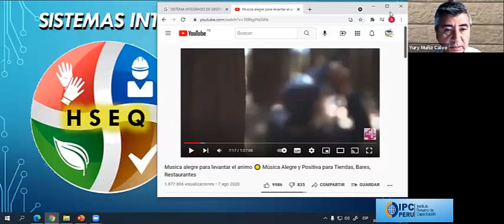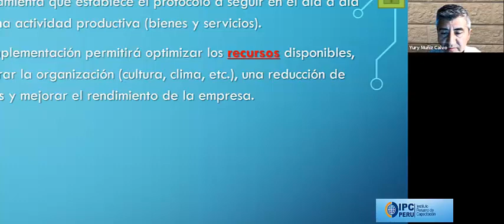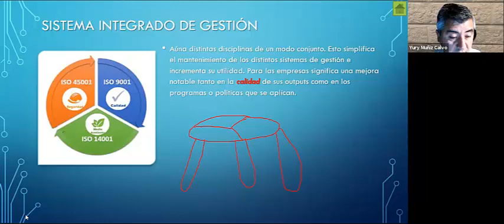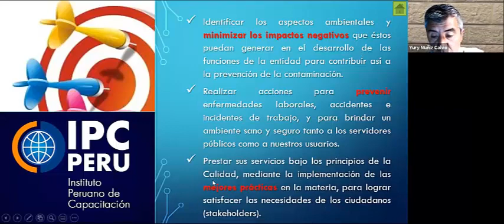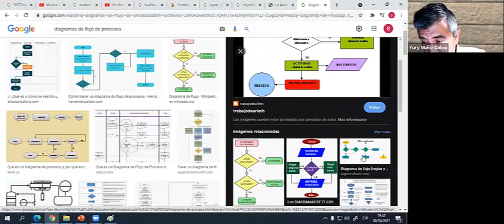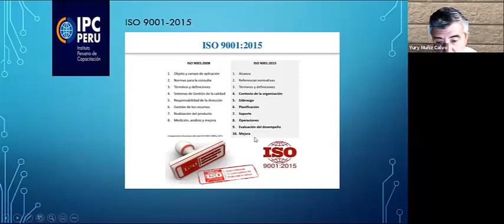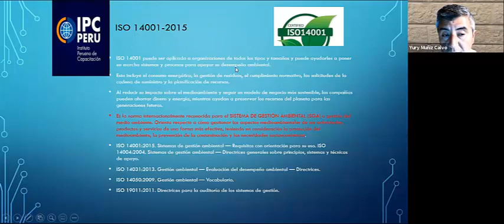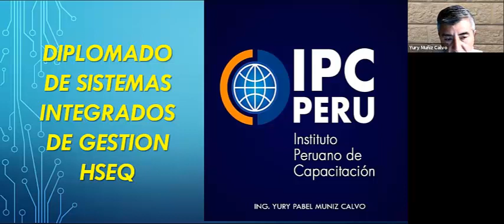LECCION 1 VIDEO SIG 30OCT